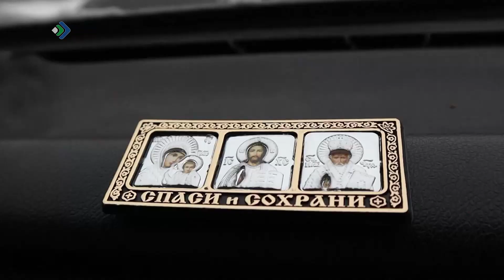Ухтаысь семья ньöбис боечьяслы машина